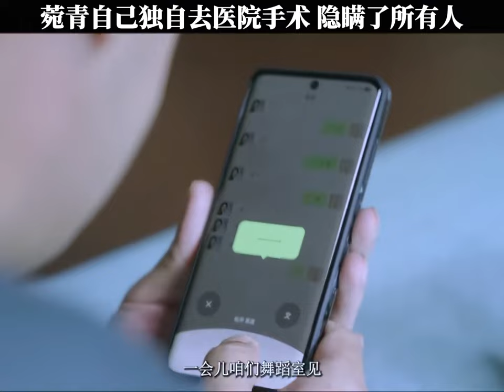搶先看：妻子結婚20年被丈夫氣出乳腺癌，丈夫腸子悔青下跪認錯 | 煙火人家 | Idol Box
Drama Name: Islands
劇名：煙火人家（又名 她和她的群島）